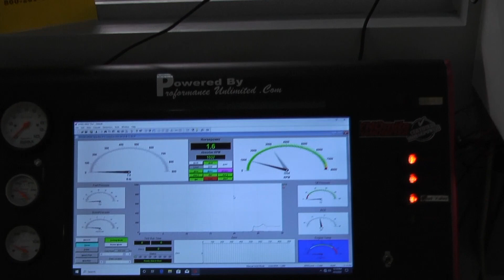1000HP Whipple Supercharged 73 Ford Godzilla Crate Engine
Custom Built 1000+HP Supercharged 7.3L Godzilla Crate Engine:
Fully Machined Ford 7.3L Cast Iron 6 Bolt Main Block
Ford 7.3L forged crankshaft
H Beam connecting rods (Callies)
Performance Forged Pistons (Diamond)
Complete Assembly Internally Balanced
Custom Ground Hydraulic Roller Camshaft (Callies)
Hydraulic Roller Lifters (LS Style)
Timing chain set
Zero Degree Timing Lock Out (Five Bar)
Oil pump
Ford 7.3L Godzilla Cylinder Heads
2.170 8mm Bead Lock Intake Valve
1.67 8mm Bead Lock Intake Valve
Beehive Performance Valve Springs (PAC)

Engine features a Whipple 3.0L Supercharger and a Holley Terminator X Max fuel system.

Proformance Unlimited
Melbourne, FL